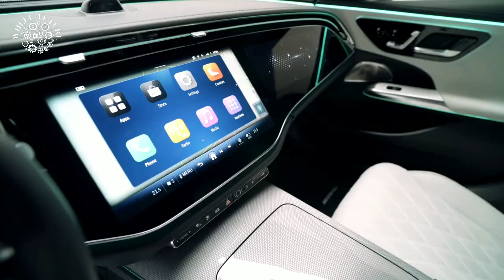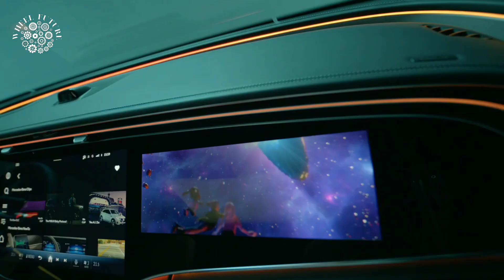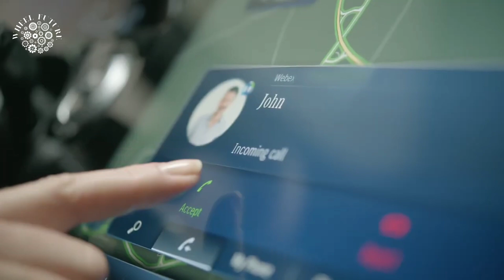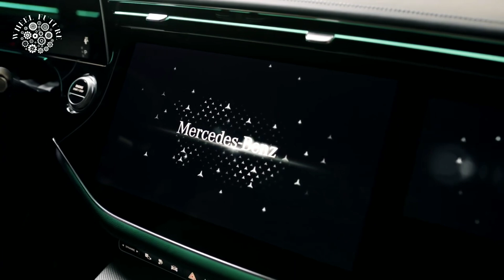New Mercedes E-Class interior reveled - 3 displays and selfie cam😱💸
For several months now, the next generation of the Mercedes E-Class has been spotted during road tests in various parts of the world. The company has now launched an official ad campaign praising the virtues of a new interior with as many as three displays.

The new E-Class strongly resembles the all-electric EQE minus the Hyperscreen display. The air vents are slimmer in the petrol car and a number of buttons have been moved to just under the head unit, but other than that the two look closely related.

There is also a selfie camera mounted on the upper dash panel that you can only use when the car is parked. It is a paid option included in the MBUX Superscreen package, which also includes a dedicated touchscreen for the front passenger.

Among other things, the latest E-Class brings along a feature called Active Ambient Lighting, which can adjust the interior illumination depending on the tempo of the music currently being played.

The international premiere is scheduled for this spring.@wheelfuture

New mercedes e-class has 3 displays and a selfie camera
New mercedes e-class 2023
e class 2023
2023 e class
new mercedes e-class
mercedes e class
new e class 2023
mercedes w214
2023 mercedes-benz e-class
Auto news
car news
car news today
Wheelfuture